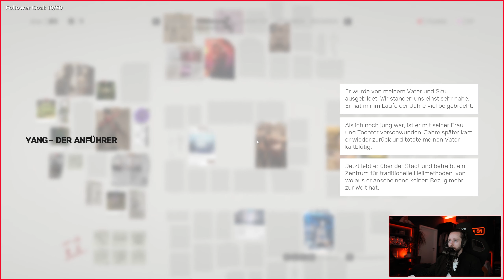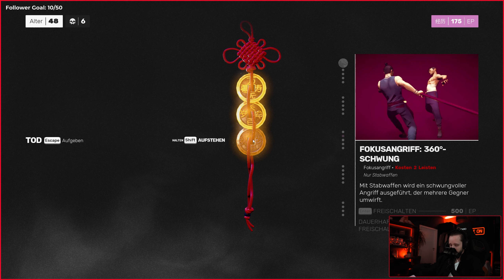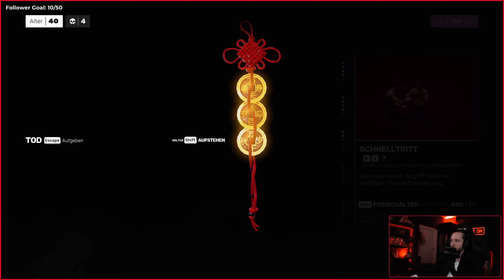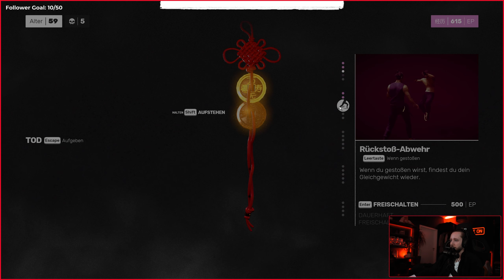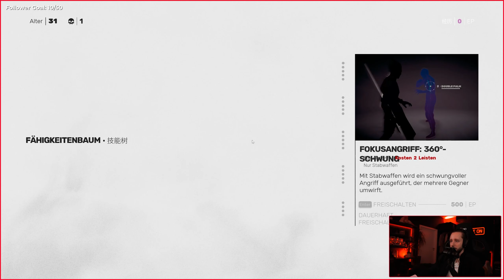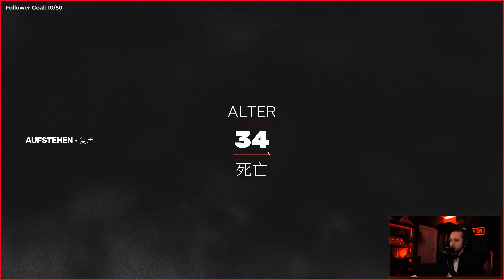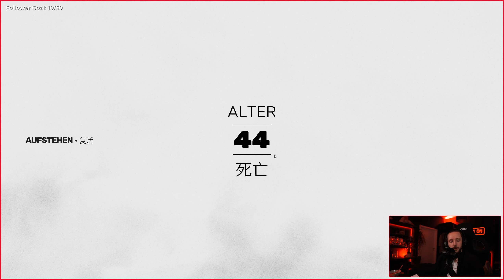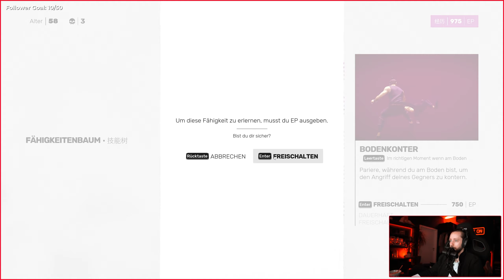SIFU #02 Let's Play 🤛 | Abzappeln in der Nackenschellen-Disko! (PC Gameplay) - Deutsch/German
Noch mehr harte Schläge ins Gesicht und diesmal muss ich so richtig leiden.

SIFU ist ein Beat 'em Up Game, in dem ihr den Mörder eures Sifu (Großmeister) jagt. Als kleines Kind zum Sterben zurückgelassen müsst ihr euch an den 4 Schurken rächen und zum Hauptgegner vorstoßen. Dabei wird jeder Tot mit dem Altern der Hauptfigur bestraft, bis zum finalen Tode. Ein hartes Game für harte Gamer!